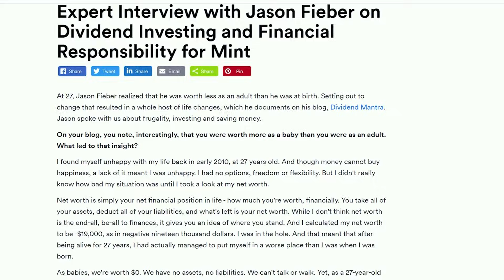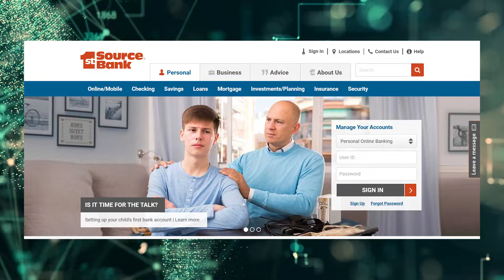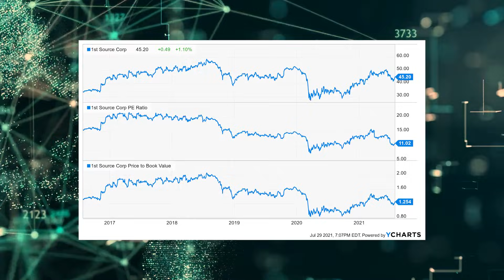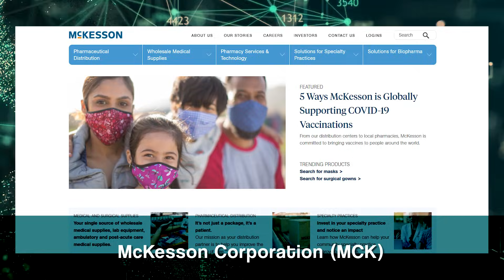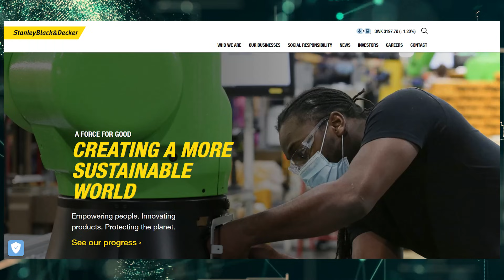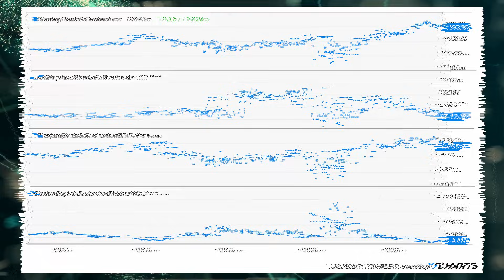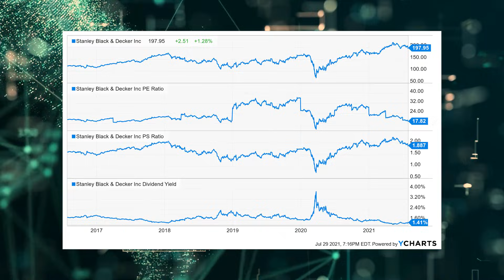Another Whopping 12.9%?! This Dividend King Has Been Raising Its Dividend for 55 Consecutive Years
Dividend growth investing. It's the gift that keeps on giving. Actually, it's better than that. Because the gifts - the dividends - get bigger and bigger, year in and year out. That's right. The growth in dividend growth investing is all about growing dividends.

The first dividend increase I want to tell you about came from 1st Source Corporation (SRCE).

1st Source just increased their dividend by 3.3%.

3.3% doesn't sound like much. But check this out. This is the third time they've increased their dividend this year. That's right. Three dividend declarations in 2021. Three dividend increases. How can you not love that?

This is the 34th consecutive year of dividend increases for the regional bank.

1st Source is a very small bank in the Midwestern USA, with a market cap of right about $1 billion. But don't let its size fool you. Their 10-year dividend growth rate is a very strong 10.3%. And that comes on top of the stock's market-beating yield of 2.8%. This is a nice combination of yield and growth.

Like many banks, this stock's valuation is very reasonable.

Let's now talk about the dividend increase that came in from McKesson Corporation (MCK).

McKesson just increased their dividend by 11.9%.

Yeah, the prices of goods and services are up in 2021. What's new? That's inflation. But when you have dividend growth stocks like McKesson handing out near-12% increases in your income, who cares? This is the beauty of dividend growth investing. Inflation causes a licking, but you keep on ticking.

This marks the 15th consecutive year of dividend increases for the pharmaceutical distributor.

The stock is up 16% YTD, but the valuation remains undemanding.

The P/CF ratio, at 7.2, is below its own five-year average of 7.5. And the stock's current yield, while low, is not far off from its own recent historical average. I wouldn't say the stock is an absolute steal or anything, but it's not exactly expensive, either.

Last but not least, let's have a conversation about the dividend increase that came from Stanley Black & Decker, Inc. (SWK).

Stanley Black & Decker just increased their dividend by a whopping 12.9%.

Boy, this kind of stuff just gives me those warm and fuzzy feelings. Passive income is awesome. But a near-13% bump in passive income, for doing nothing other than holding stock? That's phenomenal. Being a dividend growth investor is the best, easiest, most rewarding, and most enjoyable job I've ever had.

The tool manufacturer has now increased its dividend for 55 consecutive years.

This isn't just a Dividend Aristocrat. It's a Dividend King, which is a title conferred to those stocks with 50 or more consecutive years of dividend increases. Think about everything that's happened over the last 55 years. Wars, recessions, massive disruptions, even a global pandemic. Yet this company kept on pumping out a bigger dividend, year in and year out. This latest dividend increase actually shows a very nice dividend growth acceleration off of the 10-year dividend growth rate of 6.5%. And the stock even yields a pretty decent 1.5%.

This stock is up 22% YTD, but the valuation hasn't become extreme at all.

The valuation here looks neither particularly low nor particularly high to me. Basically, I think you're paying a fair price for a great business. As Warren Buffett has rightfully noted, it's better to pay a fair price for a wonderful business than a wonderful price for a fair business.

The P/E ratio, at 21, is lower than its five-year average of 23.8. Other metrics, like the P/S ratio, show some slight overvaluation. And the 1.5% yield is 20 basis points lower than the stock's five-year average. Overall, this is a Dividend King that should continue to perform very well for many years to come.